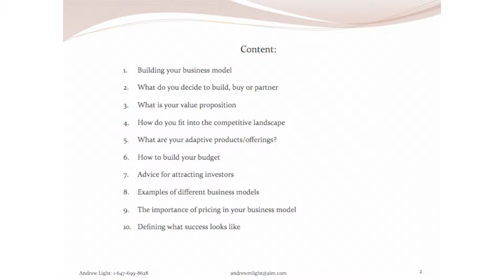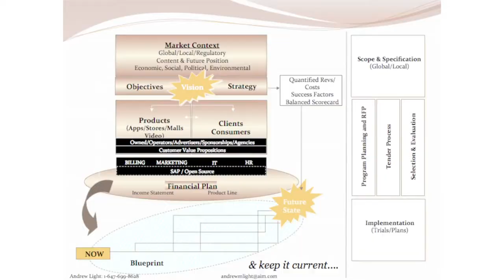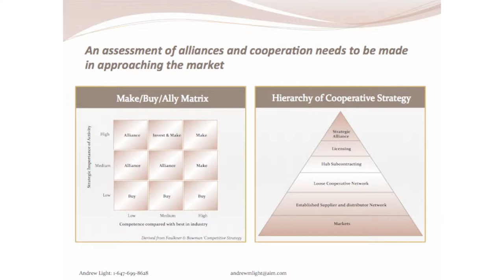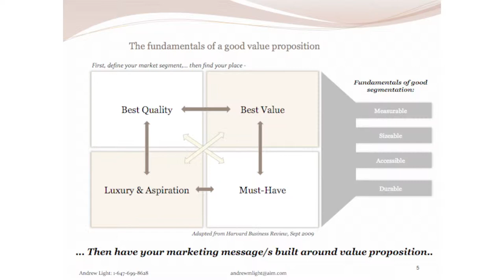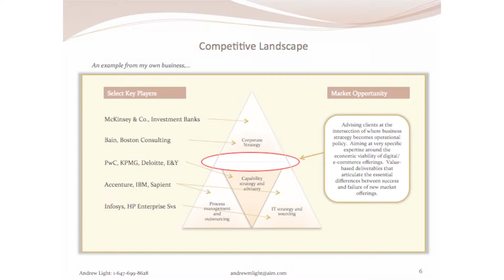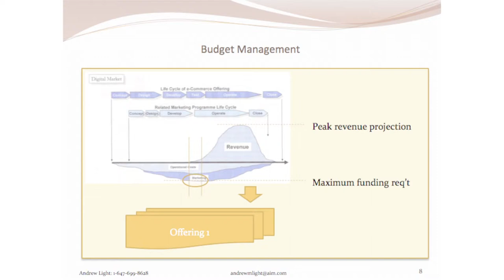MEIC-MAP presents "Forming a Business Plan" with Andrew Light